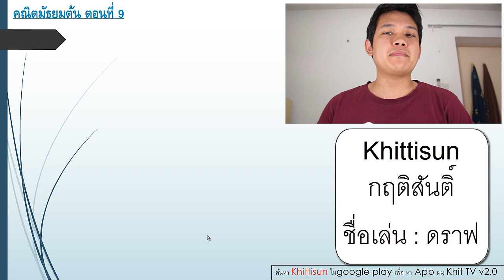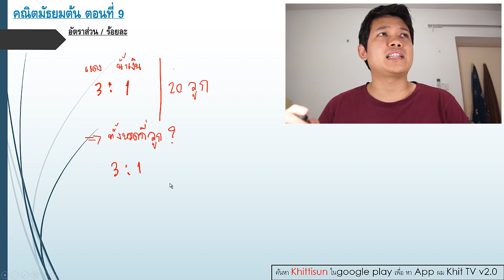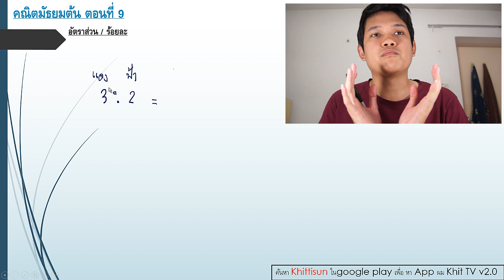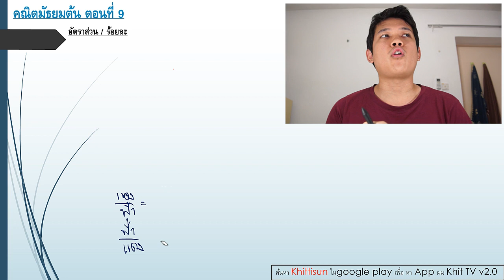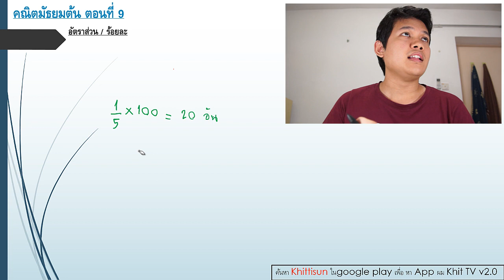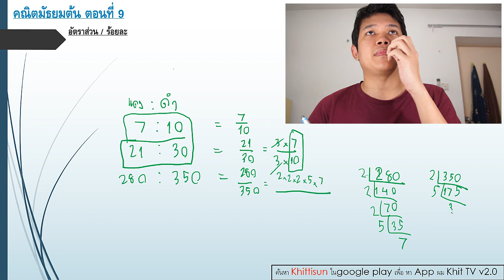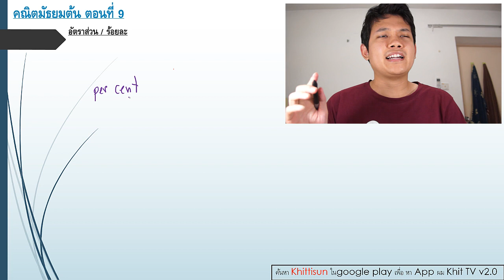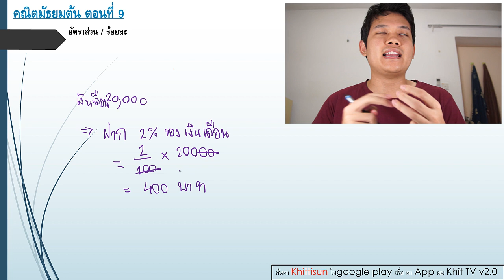[Thai] คณิตมัธยมต้น ตอนที่ 9 : อัตราส่วน/ร้อยละ